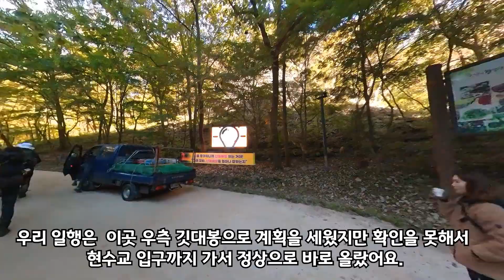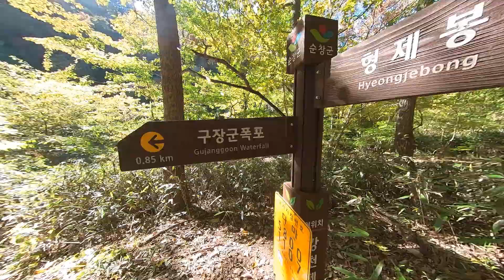강천산단풍 강천산등산코스 강천산군립공원